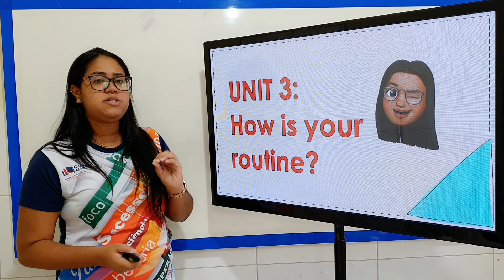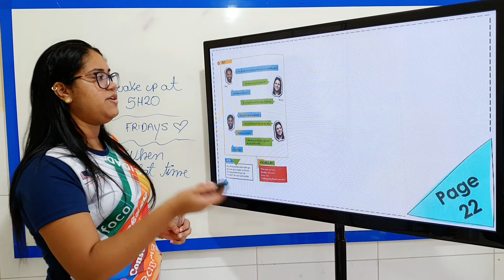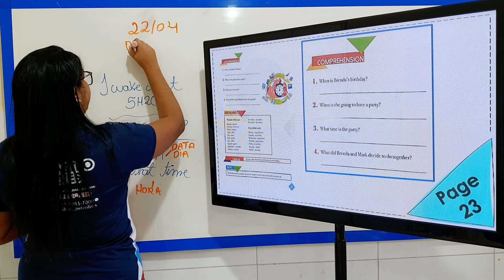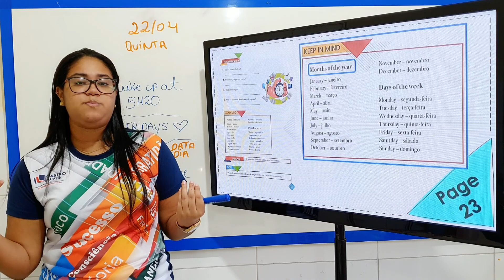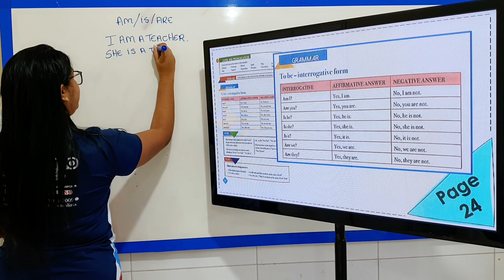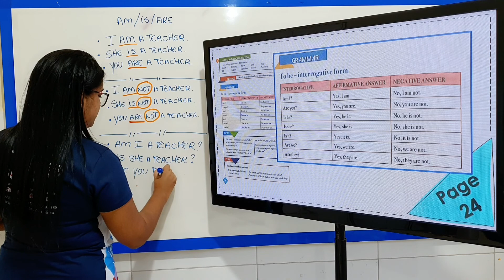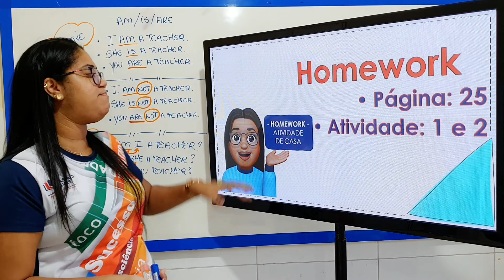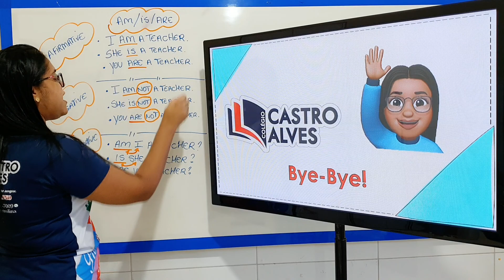UNIT 3: HOW IS YOUR ROUTINE?